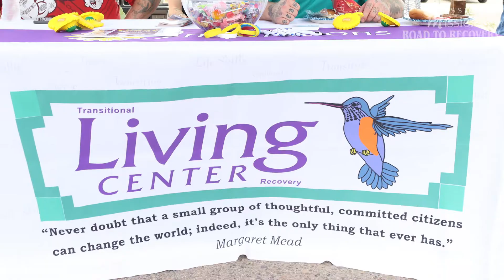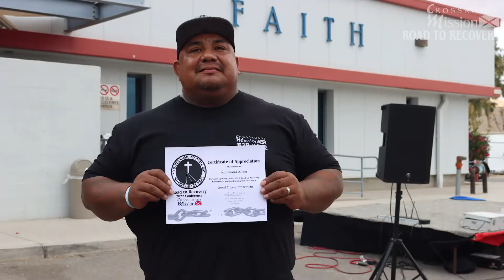Road To Recovery Conference 2022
The 2022 Road to Recovery Conference was amazing! On Friday, we had live worship and performances from New Mountain Church's Stones Cry Out band, Robert Amaya Ornelas, and the S.O.G crew. On Saturday, we had workshops, 12-step meetings, a discussion panel, informational booths from some of our partner agencies and churches, and a delicious lunch. It was a great experience for all. Here is a short recap of the two days.

Video shot and edited by Bryan Valdez.